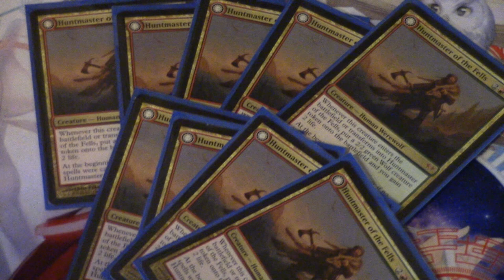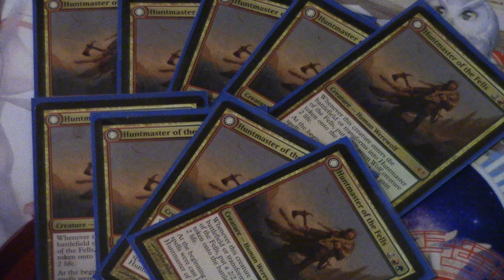$15 Huntmaster of the Fells - MTG Finance Speculation